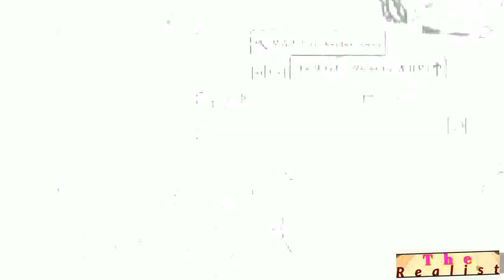"NEXT LEVEL" | Freestyle Beats for sale 2022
A Freestyle Banger Trap Type Beat for the Trap Music Movement.  Hard Banger Type Beats. Freestyle Rap Beats For Sale 2022,Type Beat, Trap Beats, Banger Type Rap Beat.

"NEXT LEVEL"

*REGISTERED COPYRIGHTED
                MATERIAL*
Beat Leasing / Sales:
send Your Platform Profiles to:
The BAND MERCH
All Other Inquiries
write to:
ARE "ALWAYS" ACCEPTED
with APPRECIATION:

MistaRye The Realist

ADOBE SPARK Application
COMMUNITY LIBRARY